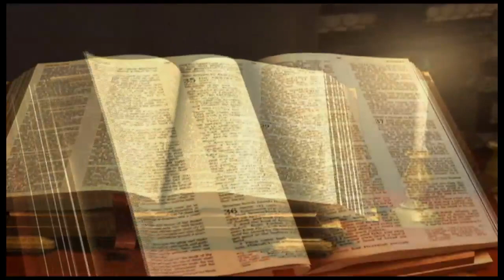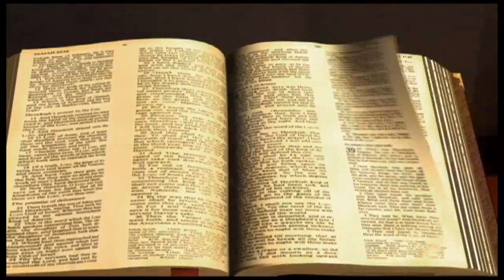Psaumes chapitre 79